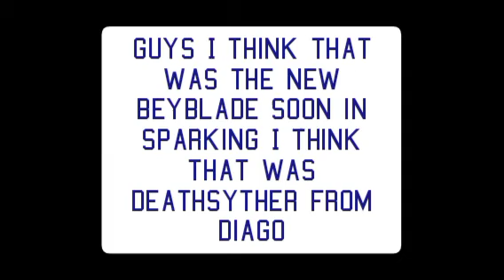I think Daigo will come in beyblade burst sparking *MUST WATCH*